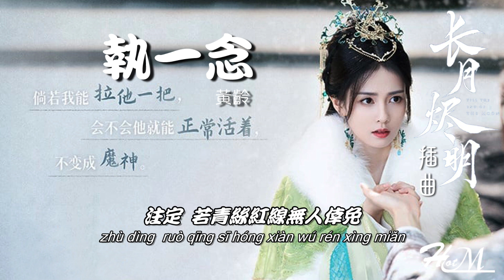執一念 - 黃齡『一念記起舊夢紅塵有過約，情深緣淺盡系眉尖。 』《長月燼明 Till The End Of The Moon》電視劇插曲 ♪動態歌詞♪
歡迎來到，好聽歌曲推薦！
如果喜歡這頻道的音樂，請記得訂閲跟分享並開啓小鈴噹，讓更多人聽到好聽的音樂！謝謝！

個人喜愛追劇聽歌，音樂制作。希望與大家分享，如果有侵犯版權，請留言告知，即刻撤除 - 感謝您的支持！

✰您的訂閱鼓勵都是我莫大的動力(●ˇ∀ˇ●)

《長月燼明 Till The End Of The Moon》電視劇插曲 ♪動態歌詞♪
執一念 - 黃齡『一念記起舊夢紅塵有過約，情深緣淺盡系眉尖。 』
演唱：黃齡
作詞：景她
作曲：關大洲

無邊夜色靠近 濃墨染過身影
無數風聲 低語
聽不清 懸而未決的命運
流言聚散 如雲
失去的都已是曾經
闇月蒙住眼睛
明天該往何處找尋

一念之間 或明或暗變幻萬千
回首見宿命上演
孑然一身 唯有執念
想去撥開無盡長夜
若成全 不懼焚身如焰明滅如煙
一念 記起長月之下的初見
大夢經年 三生未歇
注定 若想改寫訣別的預言
情結千千 盡生心間

一念 記起舊夢紅塵有過約
情深緣淺 盡系眉尖
注定 若青絲紅線無人倖免
不負當年 情動心懸
那一眼

那一眼